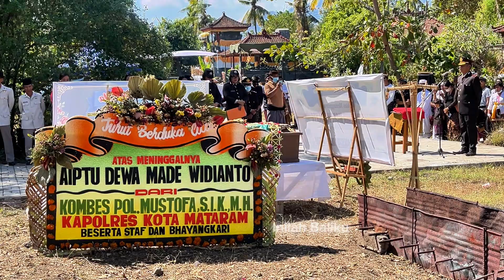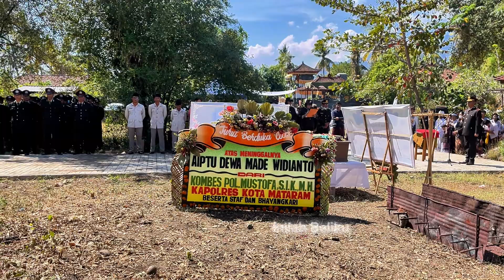Bendera TIBA2 BERKIBARR saat Penembakan SALVO UPACARA MILITER POLISI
Upacara Militer polisi